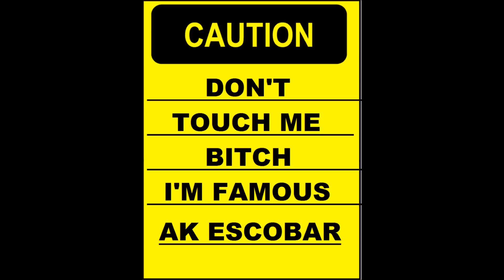AK Escobar - DTMBIF (Prod. By Encore) -DOWNLOAD LINK IN DESCRIPTION-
NOW AVAILABLE FOR DOWNLOAD ON SOUNDCLOUD!